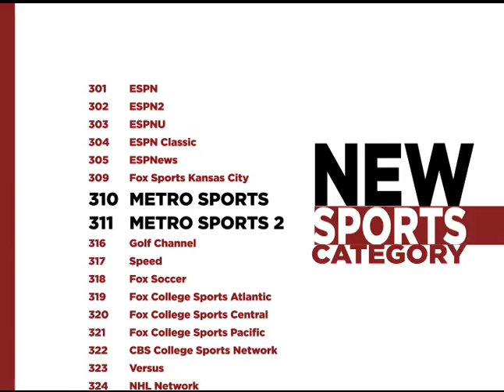2011 Greater KC FIRST Robotics Competition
Preview of the Greater Kansas City Regional FIRST Robotics Competition held at Hale Arena Mar 10-12, 2011. Watch high school teams across the region compete for an opportunity qualify for the FIRST World Championships. Now available on Time Warner Cable KC On Demand on channel 411.